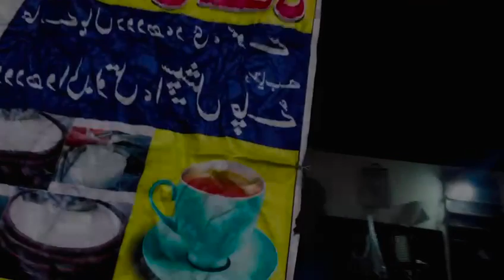babblu bhi ✌✌✌vlogs